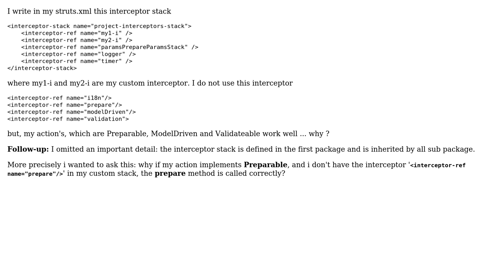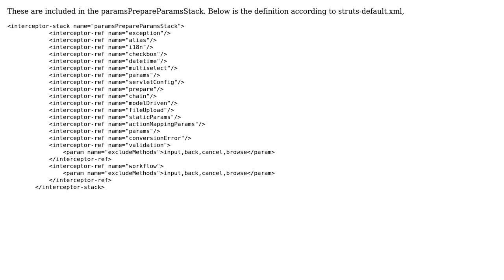struts2 interceptor stack (2 Solutions!!)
struts2 interceptor stack

With thanks & praise to God, and with thanks to the many people who have made this project possible! | Content (except music & images) licensed under CC BY-SA | Music | Images & others | With thanks to user power user leonbloy user AbSoLution8 and the Stack Exchange Network Trademarks are property of their respective owners. You are responsible for your own actions.